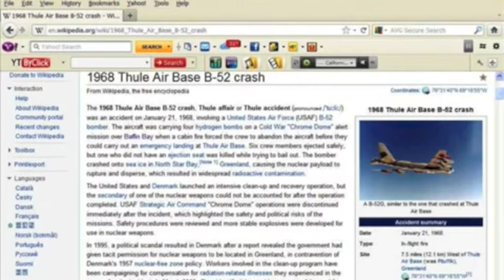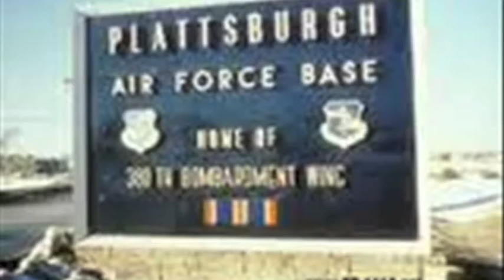Hollow Earth Location Revealed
Stephen Sindoni is a researcher and truth seeker. From an early age he was an avid reader and spent much of his time learning about American history, ancient civilizations, religions and Greek mythology.